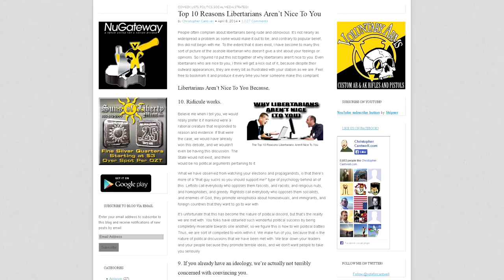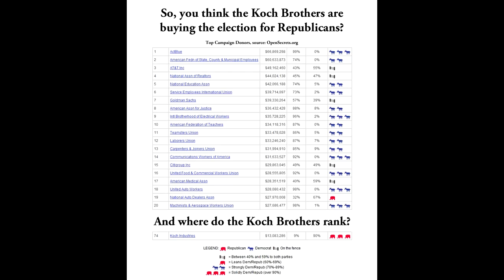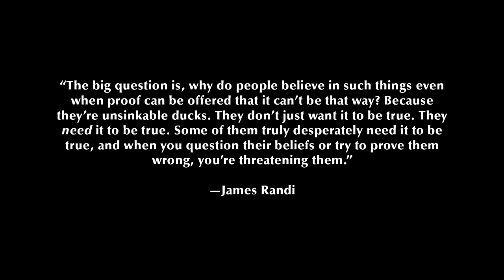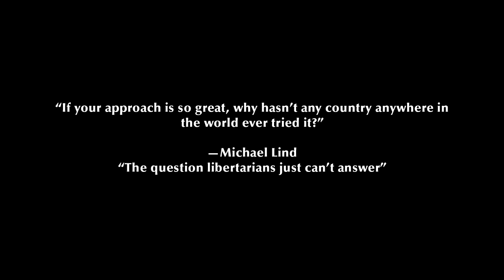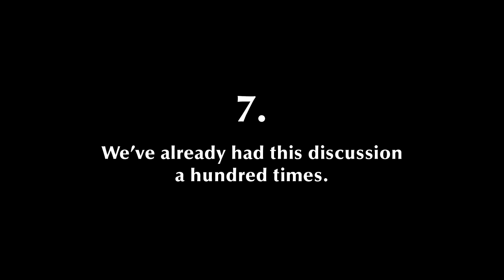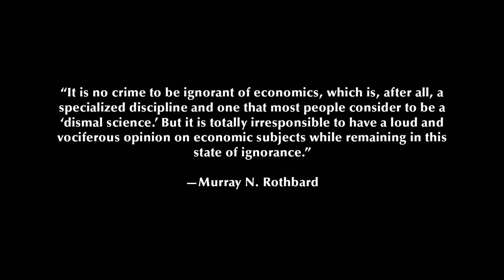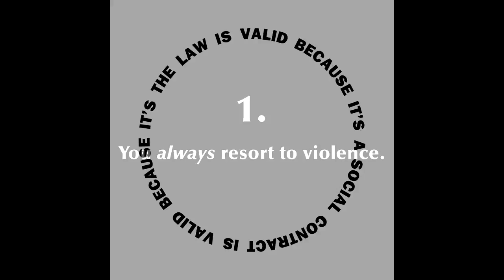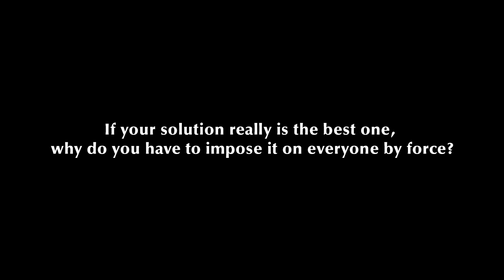How To Argue for Statism: Why We're Rude To You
Statists often complain about how rude we are. Well, there are reasons for that.

Get a full-resolution graphic or print of the "My Way or the Highway" graphic at deviantArt